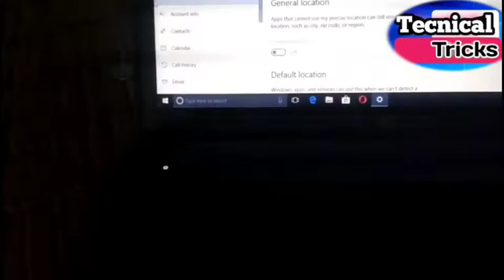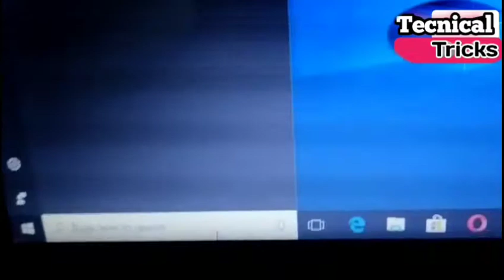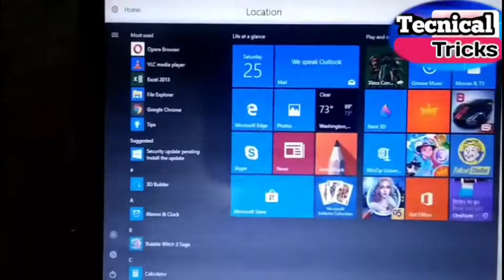How To Laptop Location Turn Off / On Windows 10,All Sistem or Computer In 1 Minutes : Technical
How To Laptop Location Turn Off / On Windows 10, Other Tracking in All Sistem or Computer

How To Laptop Location Turn Off / On Tracking in All Sistem or Computer

Aap aapna Laptop ya Computer ke Location Off kaise kare jaanna chahata he to aap ko ye Video Delen chahiya

Windows 10 Laptop or Computer Location Off Or On kaise Karte is Video me Jankari doya huwa he

New Video
Best Video

kistera se PC  ka Location Band kiya Jata he

Tecnical Tricks